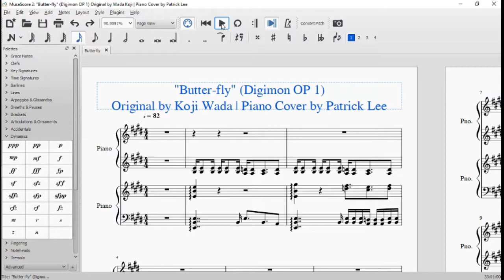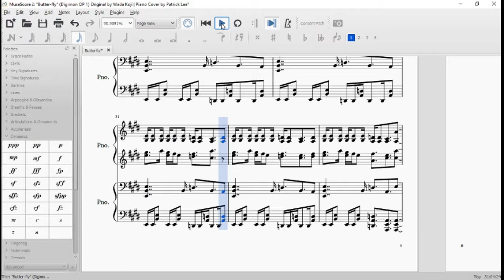"Butter-fly" (Digimon OP 1) Piano Arrangement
Original by 和田 光司 (Wada Koji)

A request from a good friend. You know who you are!